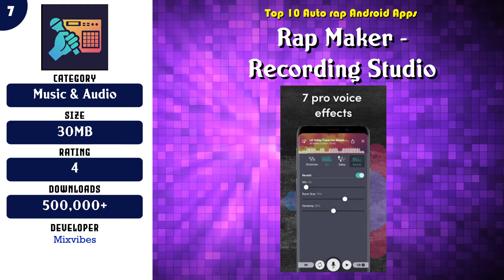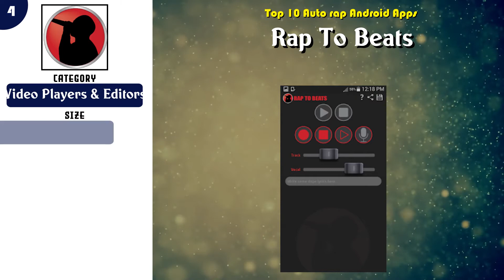Top 10 Auto rap Android App | Review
Must have 10 Auto rap Android Apps

Find the links below to download from Google Play Store:

List of top Auto rap:

 -- 10 AutoRap by Smule – Make Raps on Cool Beats

 -- 8 Rap Fame - Rap Music Studio with beats & vocal FX

 -- 1 Voice Tune For Rap - Voice Recorder For Singing

Content of this Video:
10 best Free Auto rap Android Apps

Most downloaded Free Auto rap Android Apps